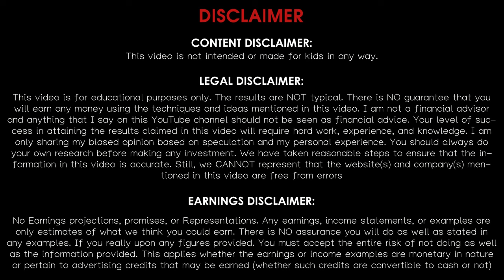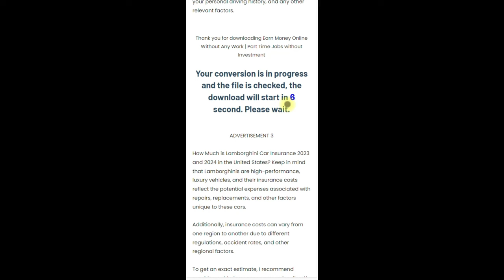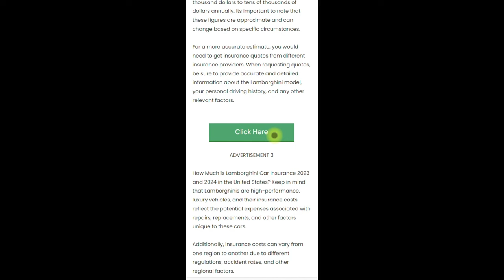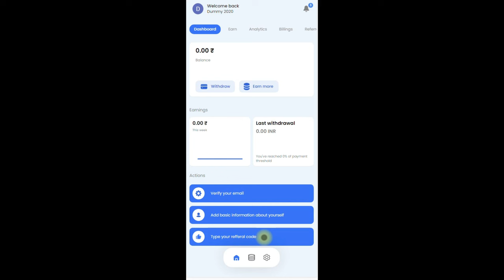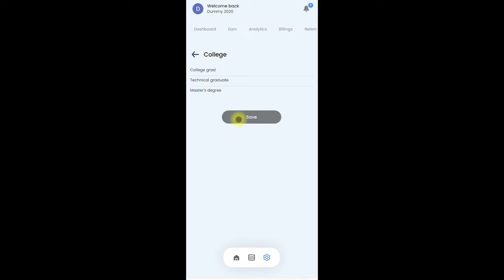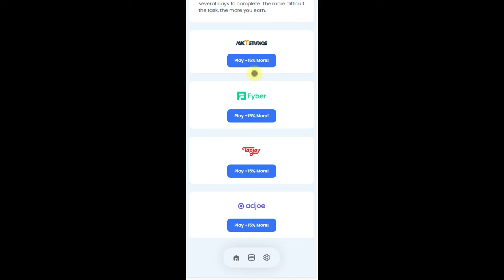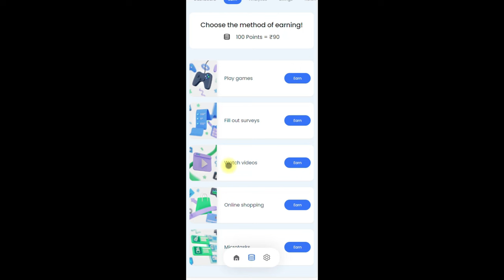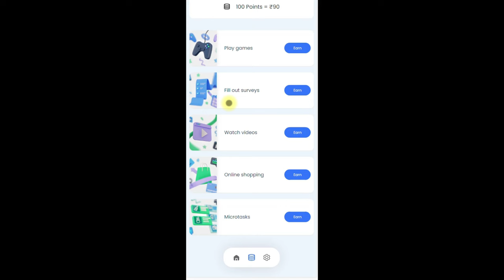2024 NEW WITHOUT INVESTMENT PART TIME JOBS EARN MONEY ONLINE NO INVESTMENT WORK FROM HOME JOBS TAMIL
2024 NEW WITHOUT INVESTMENT PART TIME JOBS EARN MONEY ONLINE NO INVESTMENT WORK FROM HOME JOBS TAMIL